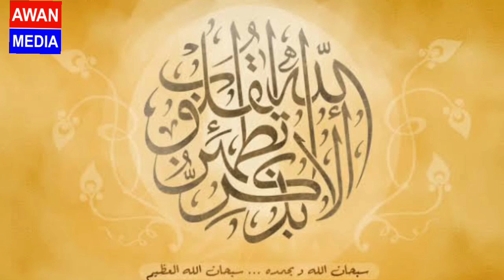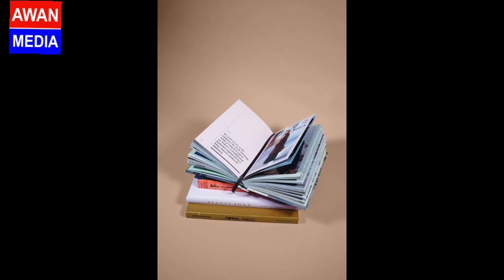islamic art festival